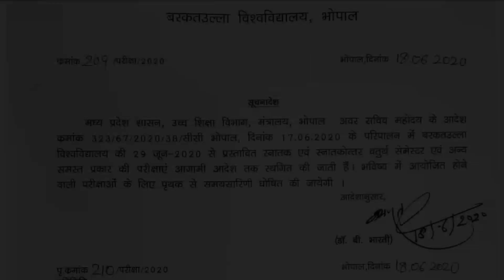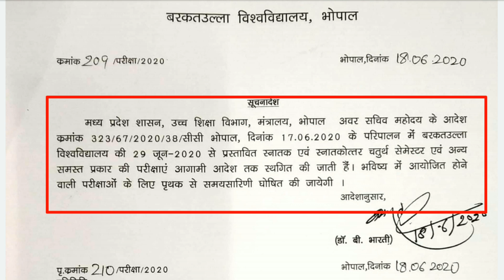Barkatullah University All Exam 2020 Cancel Official Notification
Barkatullah University All Exam Cancel Official notification